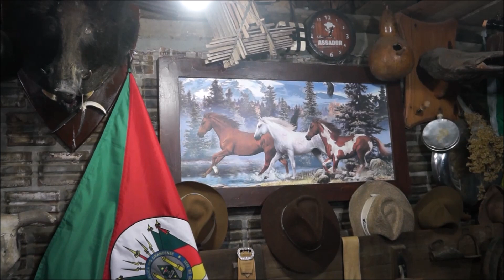Kerolin Acordeonista e Seu Pai, instrumental, Acordeonista Missioneiro.